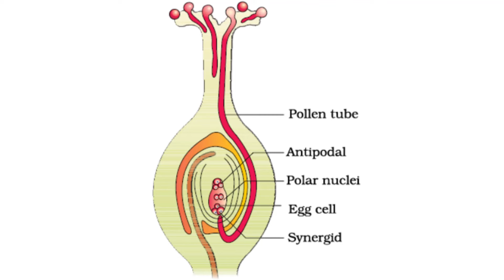પરાગાસન પર પરાગનલિકાના વિકાસ નો અભ્યાસ કરવો | BIOLOGY PRACTICAL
પરાગાસન પર પરાગનલિકાના વિકાસ નો અભ્યાસ કરવો
BIOLOGY PRACTICAL